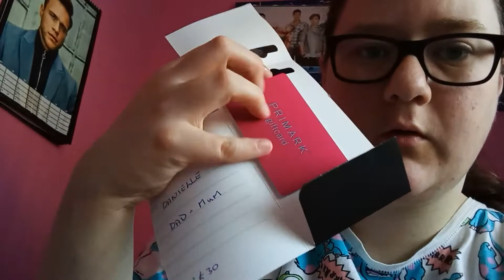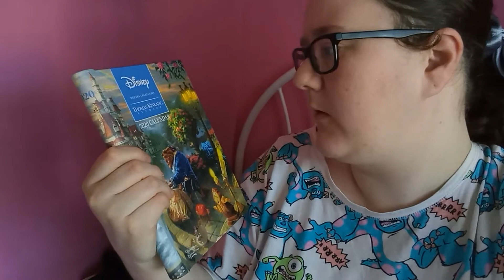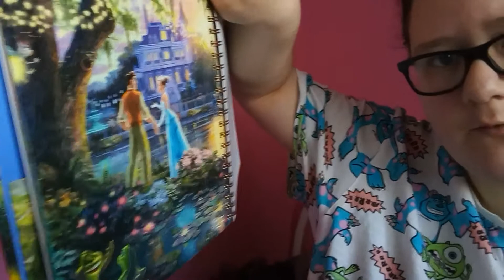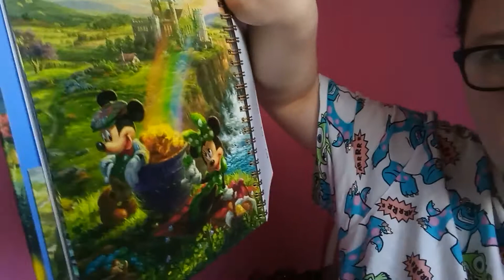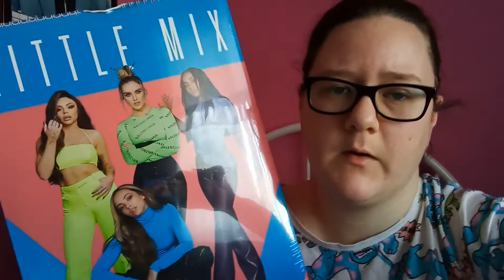What I got for Christmas 2019